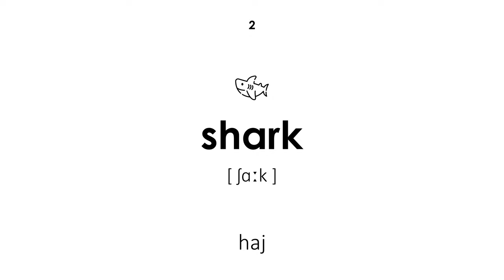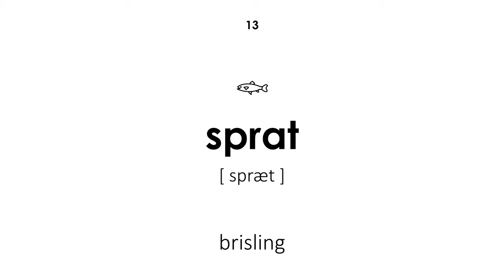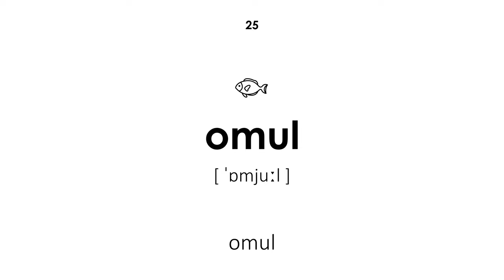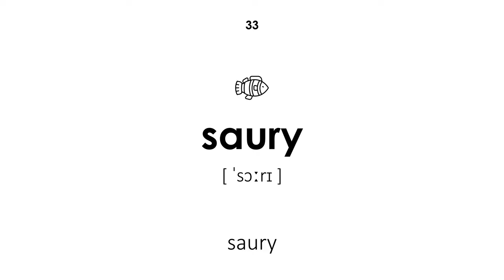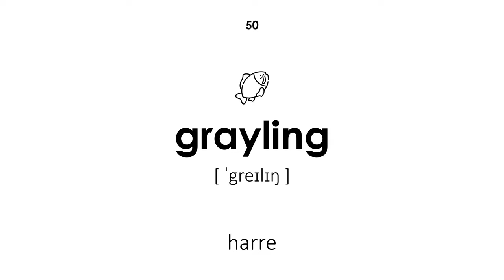Fiskene på engelsk (Kvindestemme)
Fiskene på engelsk. Alle ord har en transskription og oversættelse fra dansk til engelsk. Denne lektion vil være nyttig for både børn og voksne. Læreren siger ordene med en kvindelig stemme.

Navigering:

00:00 — Begyndelse af lektionen
00:21 — fisk
00:26 — haj
00:32 — ansjoser
00:38 — østlig ørred
00:44 — barracuda
00:50 — chub
00:55 — rosa laks
01:01 — ruff
01:07 — guldfisk
01:12 — skrubbe
01:18 — karpe
01:23 — krydskarpe
01:29 — brisling
01:34 — redfin
01:40 — krydskarpe
01:47 — laks
01:51 — gløgg
01:57 — gløgg
02:02 — brasen
02:08 — aborre
02:14 — søhest
02:20 — muræne
02:25 — burbot
02:31 — aborre
02:37 — omul
02:43 — stør
02:50 — hellefisk
02:55 — gudgeon
03:01 — kuller
03:06 — piranha
03:12 — kakerlak
03:18 — sværdfisk
03:23 — saury
03:29 — sardin
03:36 — sild
03:42 — laks
03:47 — stingray
03:52 — makrel
03:57 — havkat
04:03 — sterlet
04:08 — zander
04:13 — ål
04:19 — dystert
04:24 — torsk
04:30 — tun
04:36 — ørred
04:42 — gedde
04:47 — ide
04:54 — lampretter
04:58 — harre
05:05 — Afslutning af lektionen